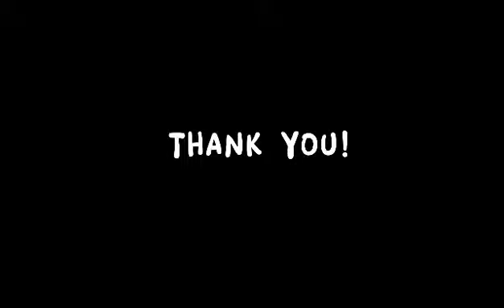Jay Familaran - JCU Science Teacher Video Resume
Jay Familaran is a well-respected and accomplished Jobs Connect USA Science Teacher. This video shows his credentials as a highly qualified Science Teacher. I hope you enjoy watching it!